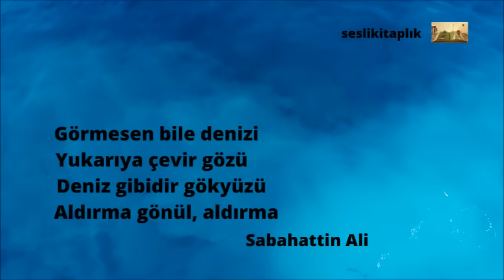Kürk Mantolu Madonna - Sabahattin Ali (Tek Parça)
„Kaybedilen en kıymetli eşyanın, servetin, her türlü dünya saadetinin acısı zamanla unutuluyor. Yalnız kaçırılan fırsatlar asla akıldan çıkmıyor ve her hatırlayışta insanın içini sızlatıyor“.
Sabahattin Ali’nin trajik ölümünden beş sene önce yayınlanan Kürk Mantolu Madonna (1943) Türk Edebiyatının en önemli eserlerinden biri olmuştur. Kitap günümüzde Türkiye’de hala en çok okunan kitaplar arasında yer almaktadır.
Umarım bu kitabın hakkını vererek seslendirmişimdir.
Beğenilerinizi ve yorumlarınızı bekliyorum.
Kanalıma üye olursanız sevinirim.